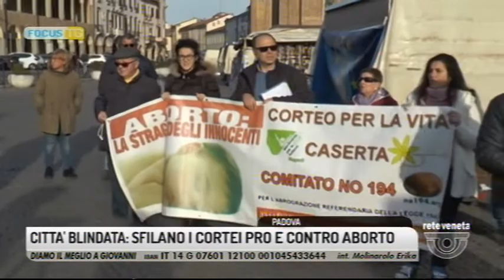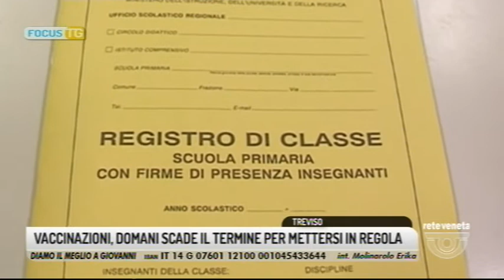FOCUS TG (09/03/2019 19.49.58)